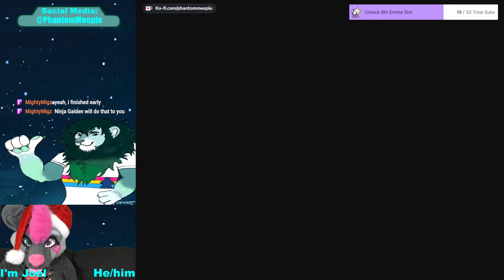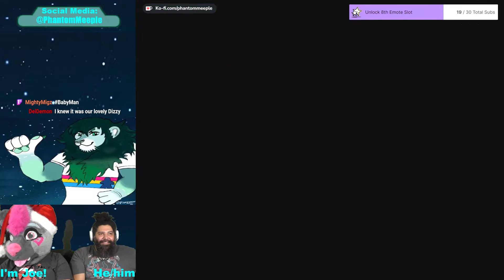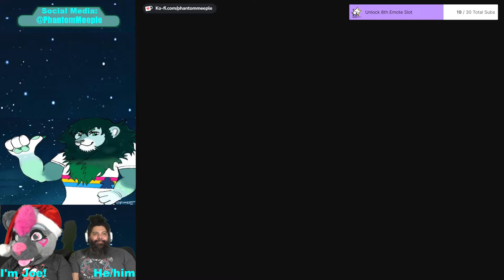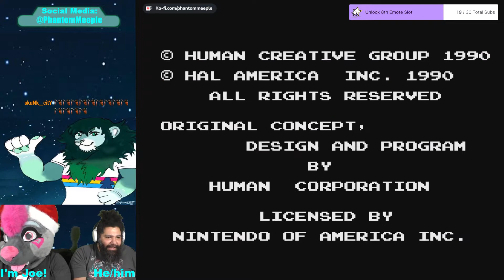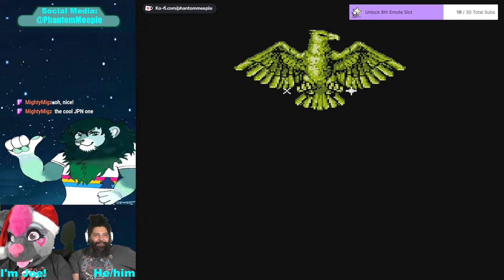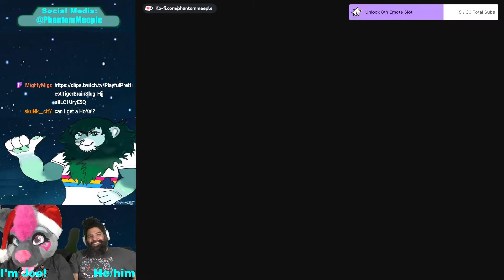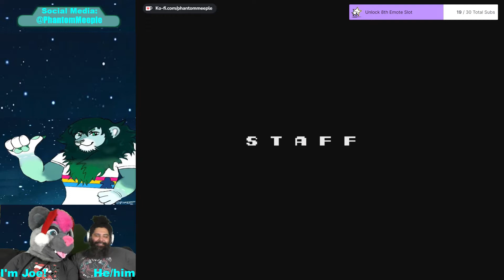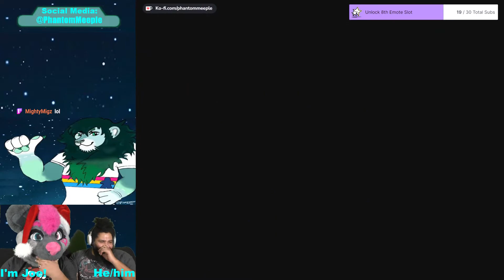Bad/Obscure Games Month! Stream 6: Kabuki Quantum Fighter/Contra/Battletoads/Sonic Spinball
Join me and my friend Dizzyyeen play Kabuki Quantum Fighter followed up by some other Co-Op games!